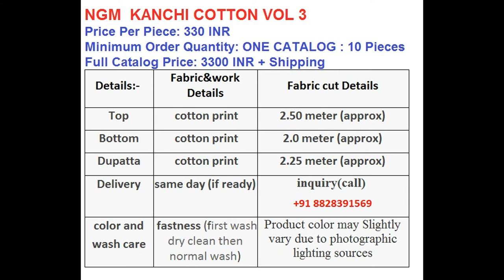NGM KANCHI COTTON VOL 3 COTTON PRINTED MATERIAL WHOLESALE RATE CALL OR WHATSAPP +91 8828391569